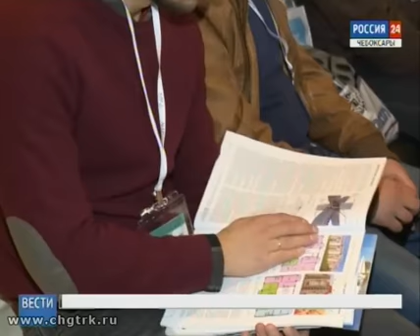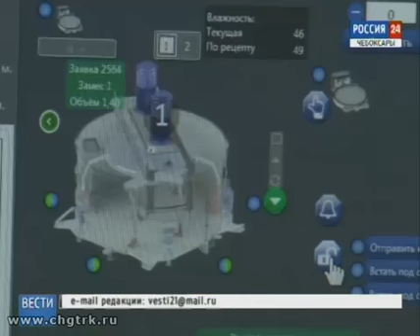В Чебоксарах проходит международная конференция «InterConPan-2017»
Строить быстро и качественно. Сегодня в столице Чувашии открылась международная научно-практическая конференция «InterConPan-2017», посвящённая развитию в стране каркасно-панельного домостроения.